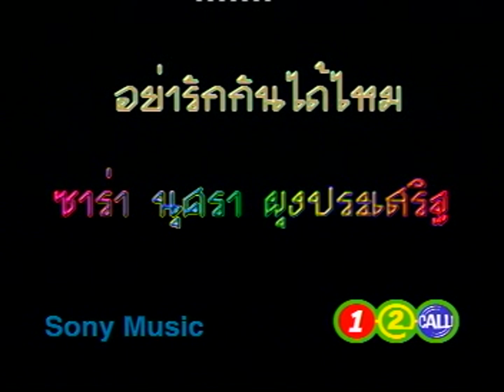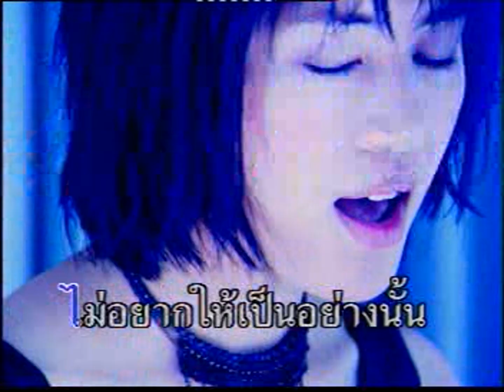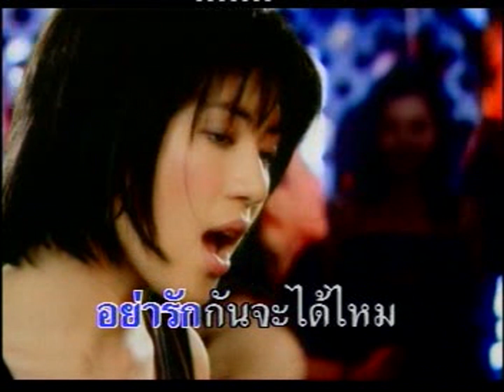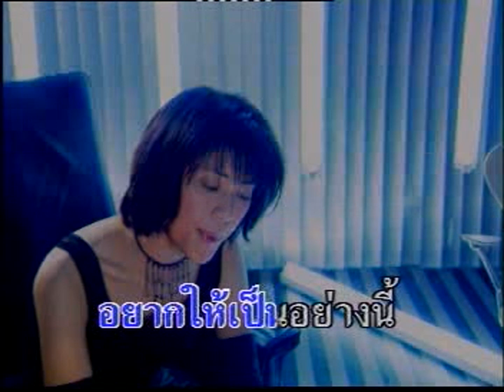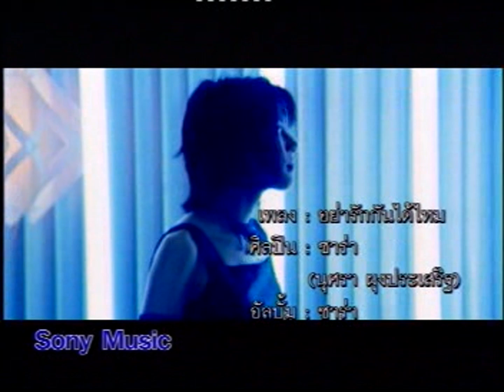อย่ารักกันได้ไหม - ซาร่า นุศรา ผุงประเสริฐ